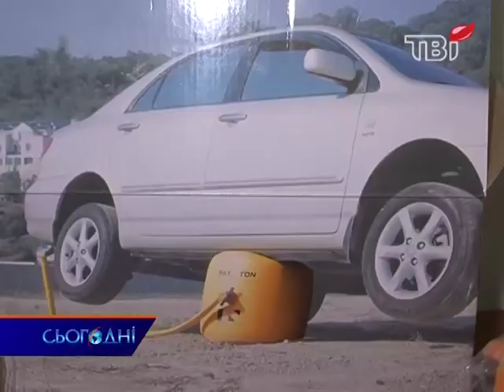Подорожування у заметах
ЗНОВУ НАСУВАЮТЬСЯ СНІГОПАДИ. Як не замерзнути у власному авто, якщо застрягли в заметі чи в сніжному заторі?